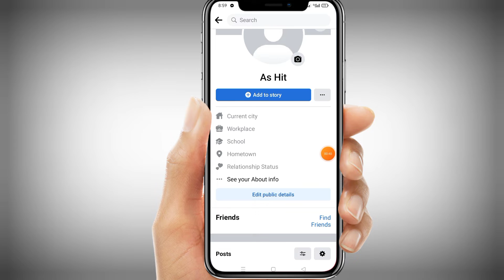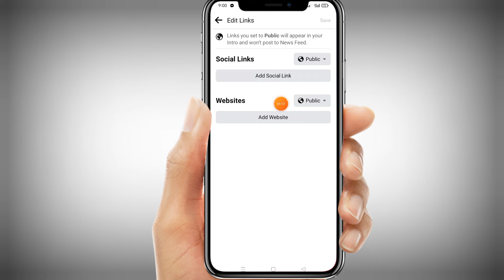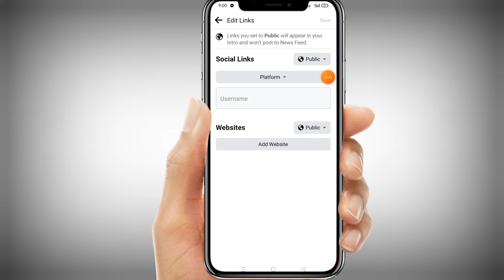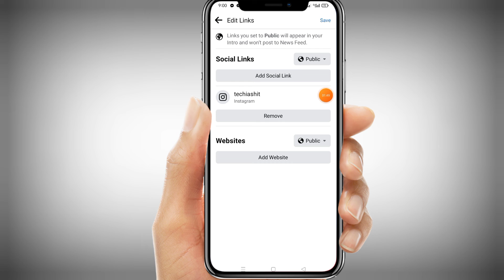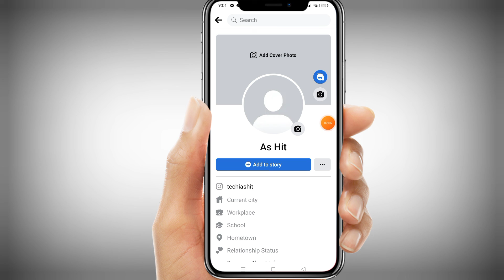Facebook Ko Instagram Se kaise jode 2023 |Facebook ko instagram se connect kaise kare 2023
(Your Quires)

facebook ko instagram se
connect kaise kare 2023
kare
facebook ko instagram se connect kaise kare
facebook ko instagram se login
kaise kare
facebook ko insta se kaise connect kare
fb ko insta se kaise connect kare
facebook page ko instagram se
link kaise kare
facebook messenger ko instagram se kaise connect kare
instagram ko facebook se connect kaise kare 2022
facebook ko instagram me link kaise kare
insta ko fb se link kaise kare new update